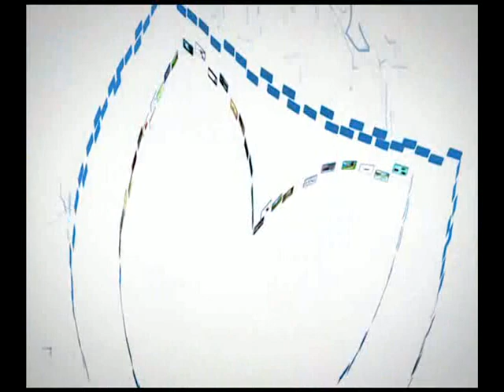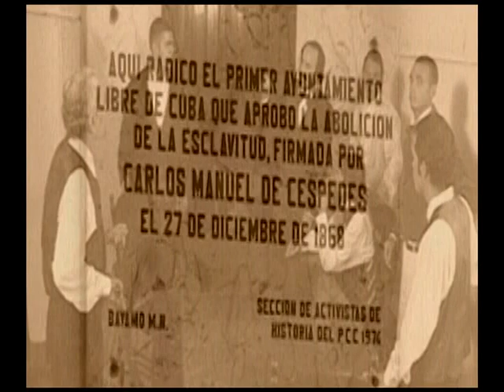Céspedes: El Iniciador, un documental de Mundo Latino, Cuba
Cuba de Céspedes a Fidel una sola Revolución, desde la historia del primero, donde se justifica con creces su condición de Padre de la Patria y ejemplo de entrega, incondicionalidad y Patriotismo, en el bicentenario de su natalicio.